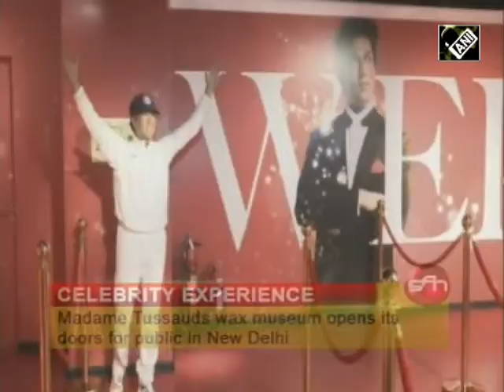Dec 01, 2017 - South Asia Newsline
- Indian Foreign Minister attends SCO summit in Russia’s Sochi city
- Pakistani Taliban claims responsibility for deadly Peshawar attack